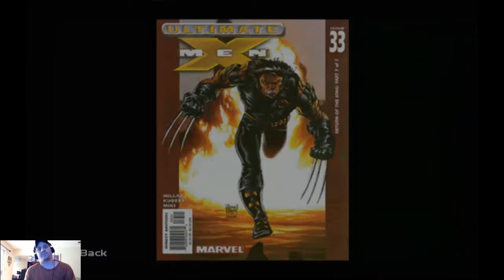X-Men Legends Part 3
The  continuous journey of this X-Men game. Leads me to a tour of the X-Men School. Where I meet Professor X (Captain Picard). He tries to give me a personal tour of the Sub Basement. Hint hint.  I also take a X-Men Quiz. Then find my room amongst the lesser humans. JK the awesome humans. P.S. Wolverine made me type the sentence before this one. HELP. X All Muties.